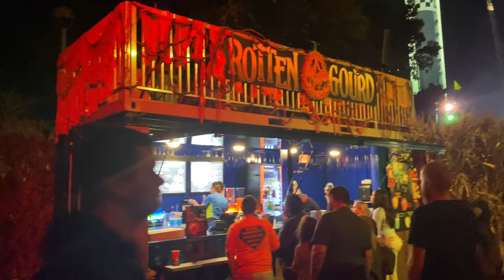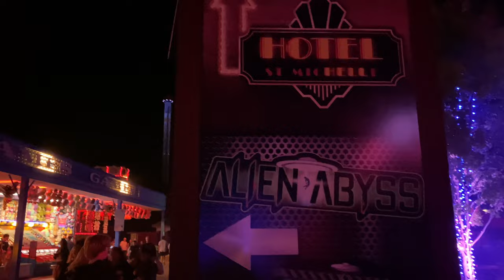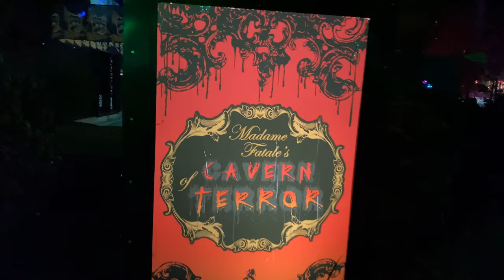What’s new at Kings Island this week/Halloween Haunt 2023!